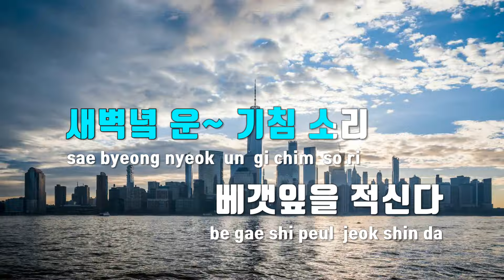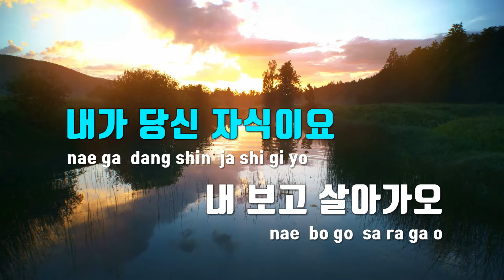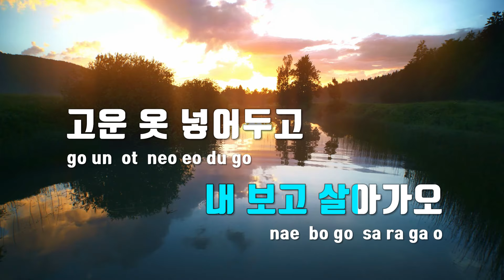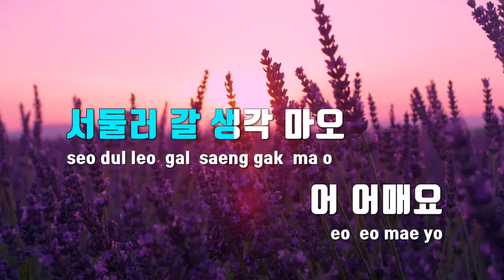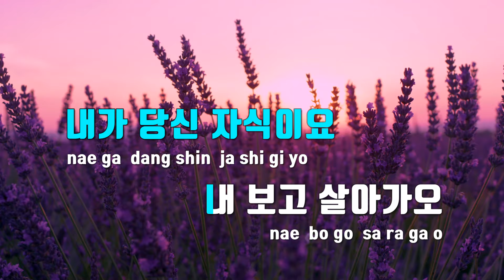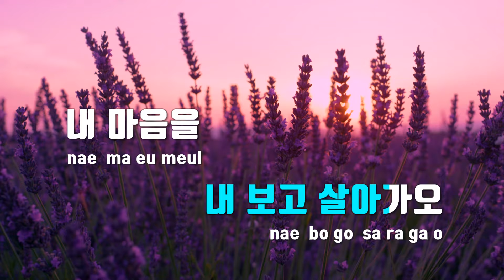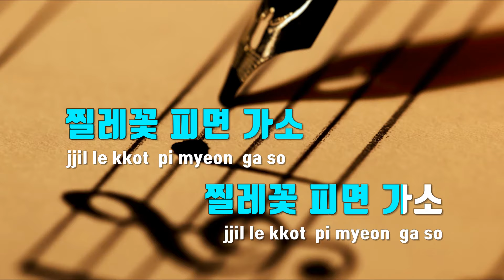[TJ노래방] 찔레꽃피면 - 김산하 / TJ Karaoke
찔레꽃피면  --  김산하